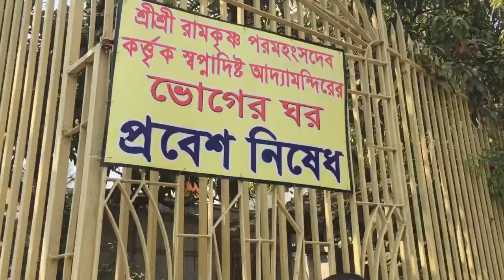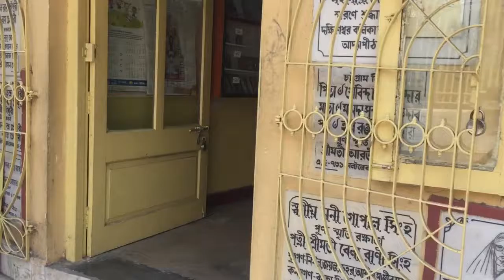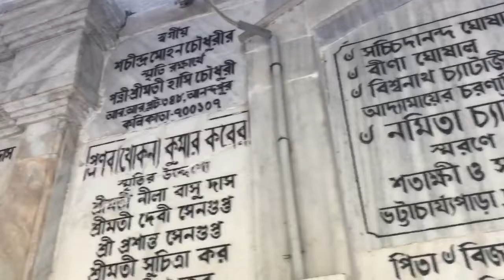Vlog in dakshineswar temple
dakshineswar temple.
dakshineswar mondir.
dakshineswar temple.
dakshineswar temple kolkata.
dakshineswar temple history.
dakshineswar temple visit.
dakshineswar temple drawing.
dakshineswar temple vlog.
dakshineswar temple whatsapp status.
dakshineswar temple status.
dakshineswar temple in minecraft.
dakshineswar temple market.

Dakshineswar temple open after lockdown .
Going to Dakshineswar temple after lockdown.
Open Dakshineswar temple after lockdown.

Please glow my channel

Best temple in Kolkata
Best kali mandir in dakshineswar